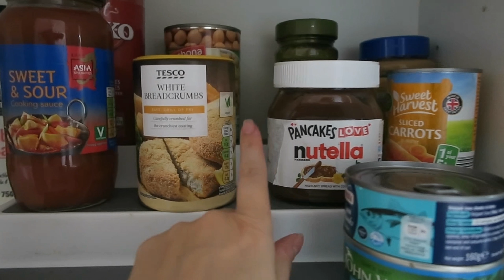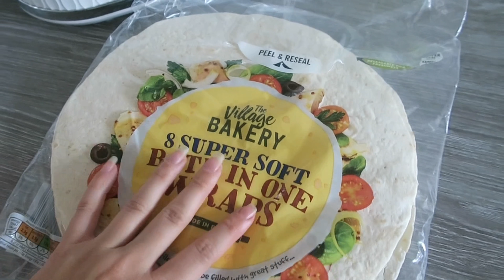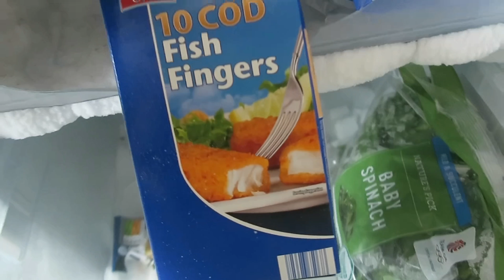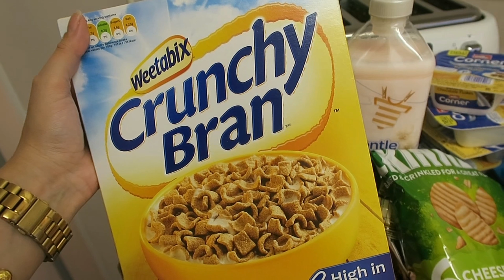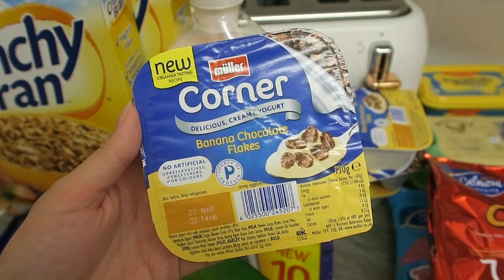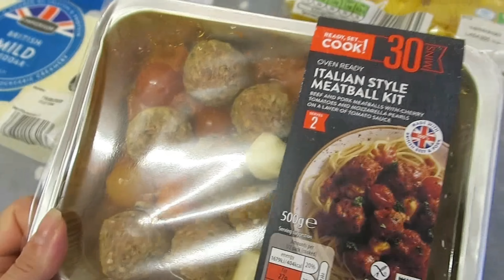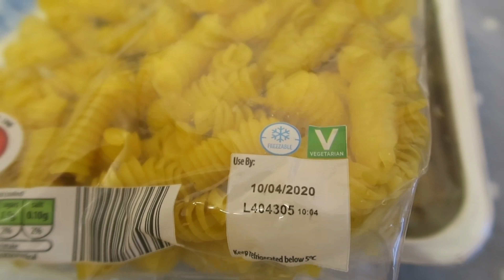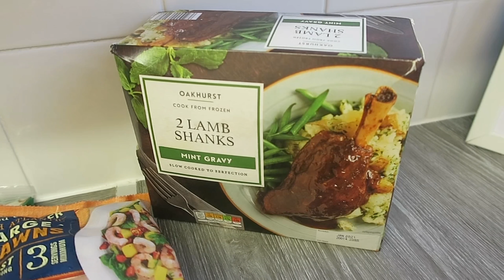UK ALDI FOOD SHOP HAUL, MEAL PLANNING & MEAL IDEAS *ft Sainsbury's*